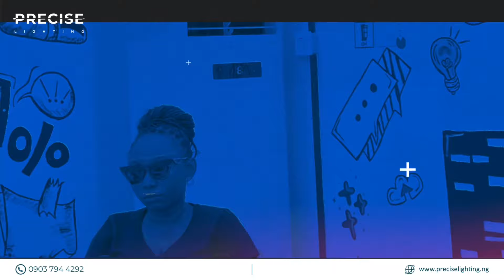Lights! Camera! Action……..The Blucup Podcast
Unveiling Episode 1 of The Bluecup Podcast, fueled by Precise Lighting!

Dive deep into the world of aesthetics with us, as we uncover the secrets of curating spaces that are as pleasing to the eye as they are to the soul.

With specialist viewpoints and captivating discussions, we venture into the craft of lighting and furniture placement. Illuminate your understanding, rearrange your perspectives, and join us on this illuminating journey